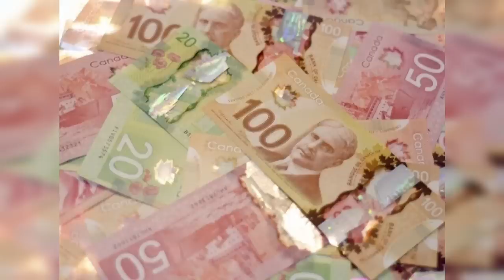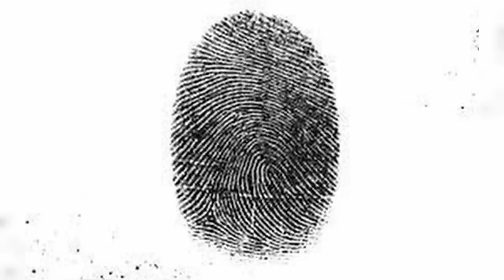Brett Ryan Goes to Unspeakable Lengths to Keep His Secret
Brett Ryan was keeping a secret from his soon-to-be wife and with the wedding soon approaching, things seemed to be going to plan for him...that is until his mother uncovers what he's hiding. In order to keep his secret from his fiancé, Brett chooses to do the unspeakable to his family.

While I will always try to carry out the best research I can before making these videos, most of the information I have is sourced from news outlets, speculations from investigators, journalists and family members.  So there may be instances where my information may not be 100% correct. I 100% do not wish or intend to spread any false information, but only wish to spread awareness for the cases I am sharing and would appreciate the correct information if any false information is presented here.